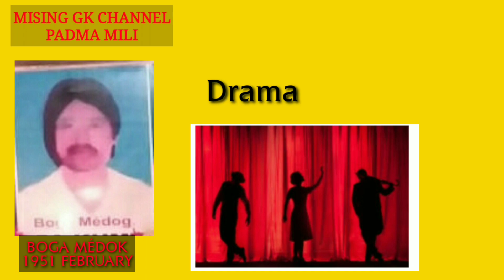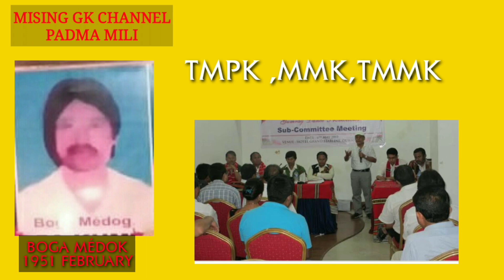শ্বহীদ বগা মেদক কোন/Lo:id Boga Médok bí sé:kon édílo kapé sikan/Movement story of Martyr Boga Medok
শ্বহীদ বগা মেদক কোন/Lo:id Boga Médok bí sé:kon édílo kapé sikan/Movement story of Martyr Boga Medok 1995/